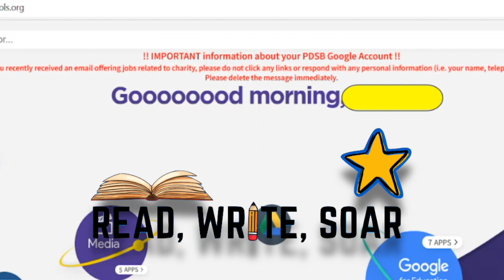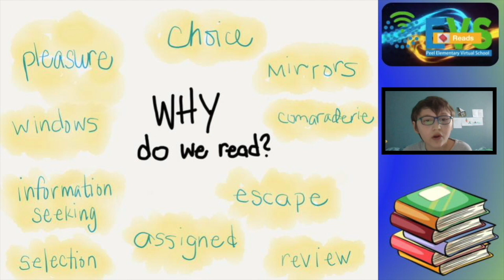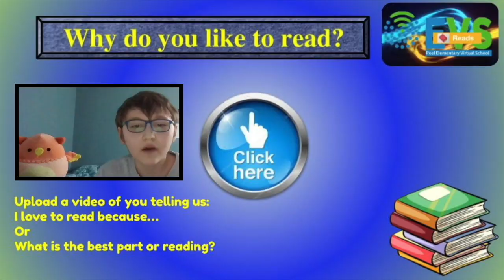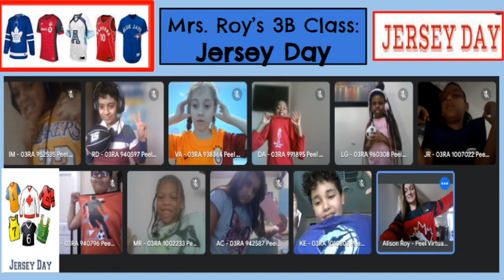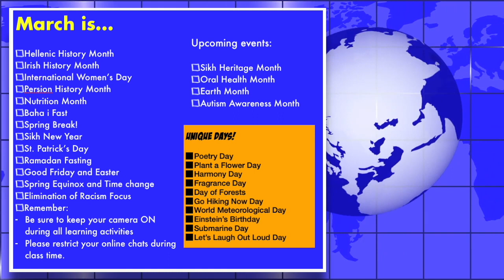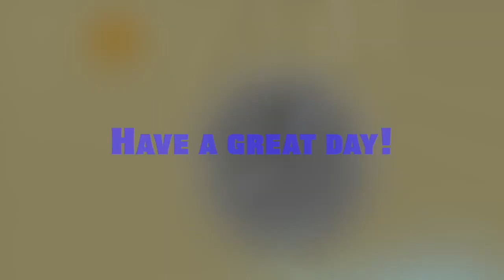EVS Live! Season 2 Episode #115: March 6, 2024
Happy Wednesday Everyone.  EVS celebrates the Jersey, Hat, Sports day together and our Primary Coding Club meets on Wednesday with the ever popular Scratch coding program.  Like to read?  Watch to learn how and where you can share your reading experiences with EVS.